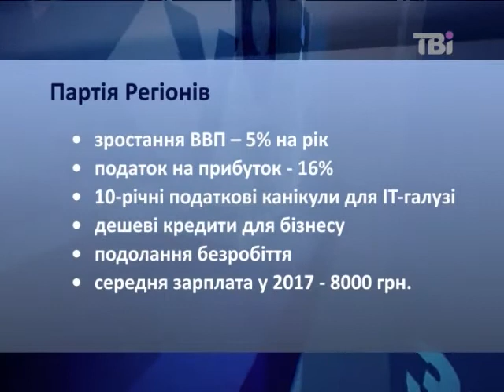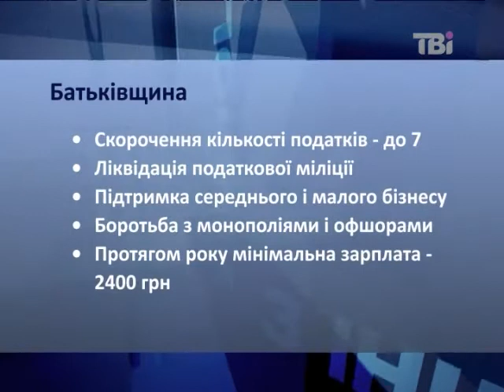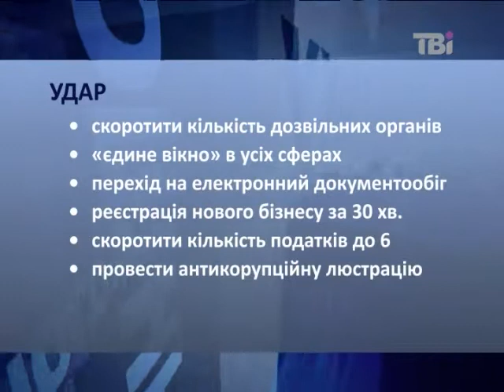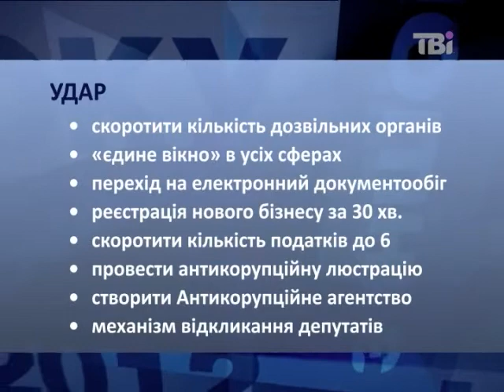Вибори 2012. З іншого боку від 23.09.2012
У програмі говорять про таке: Чи буде в Україні криза? Що потрібно для того, аби запобігти її? Що зробити, щоб українці стали багатшими?

Політики: Представник Партії регіонів Володимир Зубанов; представник від партії "Удар" Віктор Пинзеник; представник ОО "Батьківщина" Ксенія Ляпіна.

Експерти: економіст, представляє Наглядову Раду CASE Україна Володимр Дубровський; президент "Реформаторського клубу" Іскандер Хісамов.
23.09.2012 - Вибори 2012. З іншого боку